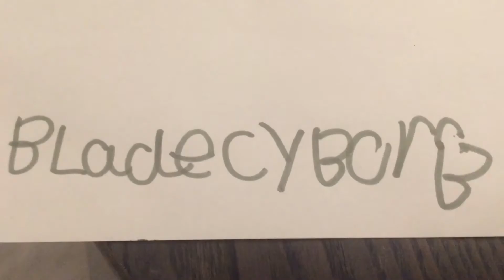Blade-cyborg carnage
Blade-cyborg Is a robot psychopath